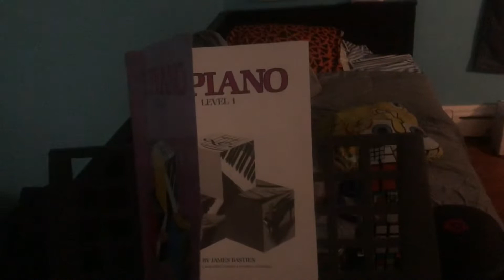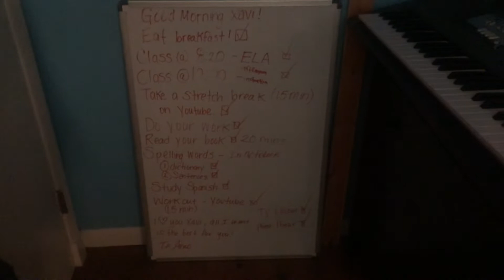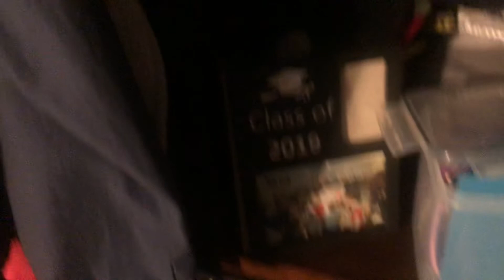My new room